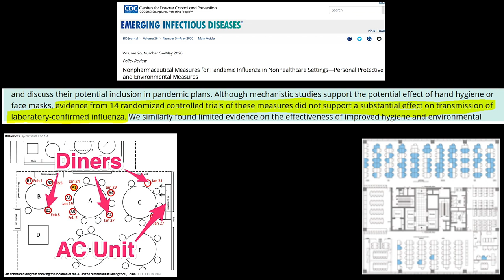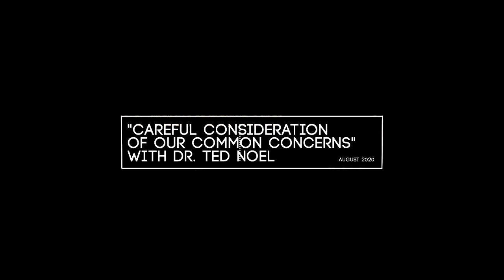Why Masks Don't Work - "Careful Consideration Of Our Common Concerns" - Dr. Ted Noel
"I wore surgical masks daily for 36 years as an anesthesiologist.  Their purpose was to reduce the chance that I would infect an open wound with bacteria from my mouth.  This article of faith has been shown to be false.  If staff who are working outside of the immediate sterile field do not wear masks, there is no increase in wound infections.  And this is in a closed environment where staff will be present for hours.  This casts a very large cloud of doubt on the utility of masks for COVID-19."